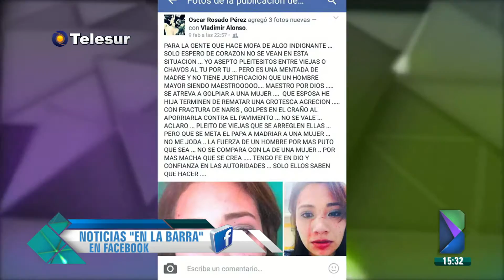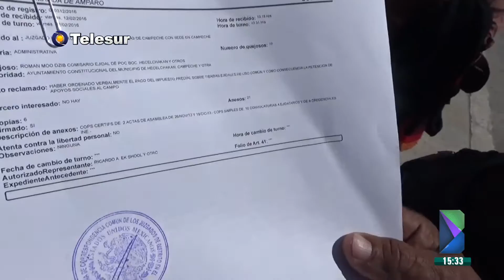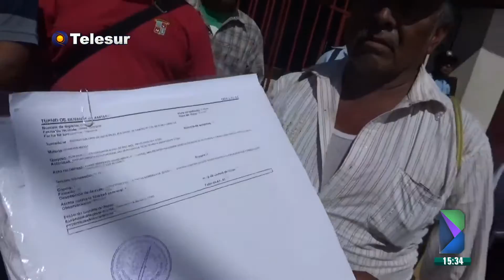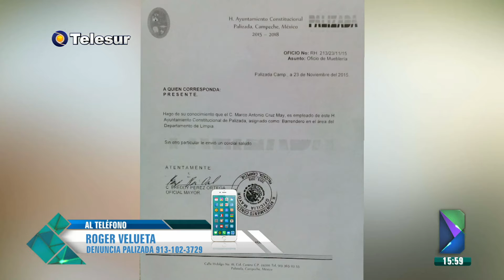La Barra 12 de Febrero de 2016 (Parte 2)